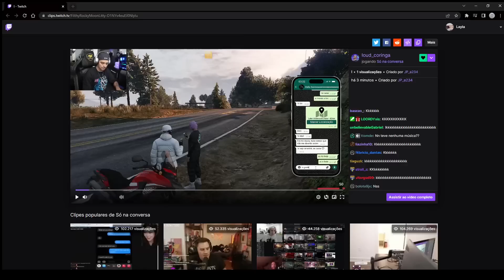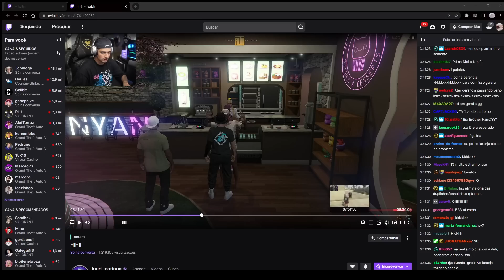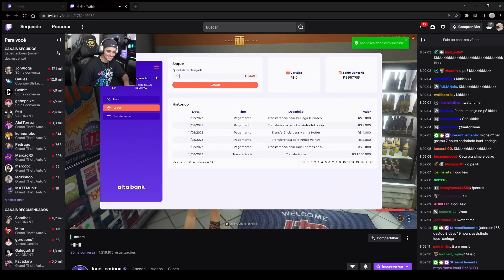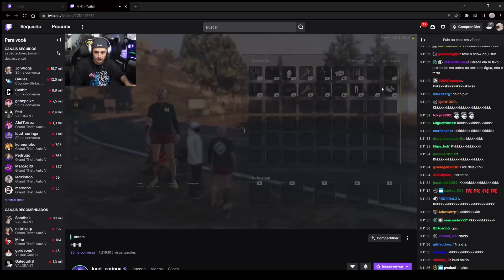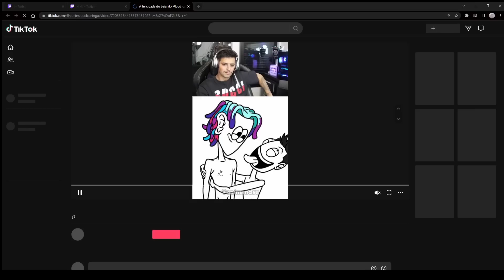ITALIA REACT AO ENCONTRO DELA COM O CONNOR E FALA SE IRIA PARA FRANÇA😱italia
⚠️IMPORTANTE⚠️